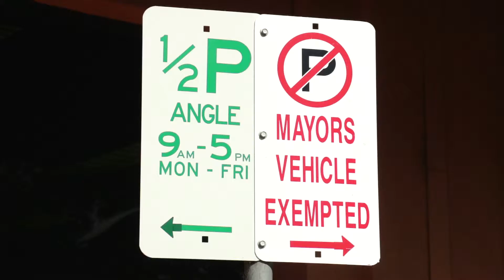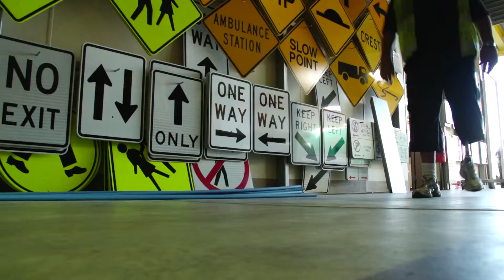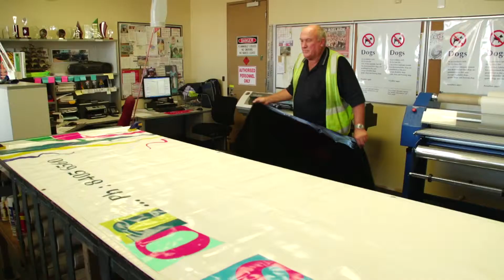Port Adelaide Enfield Council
For more than 30 years Barry Charity has served the communities of Port Adelaide Enfield.

Today if you are looking at street signs, welcome to Port Adelaide Enfield signs and other Council signage you can bet that Barry had a hand in making them at the Council's Kilburn signage depot.

His work in Local Government began at the former Port Adelaide Council and continued after amalgamation. It even continued after he lost the lower half of his left leg due to osteomyelitis around 11 years ago.

Incidentally Barry is a champion lawn bowler and was crowned Wheelchair Sports SA's Most Outstanding Athlete of the Year for 2012 -- he has also been selected by Wheelchair Sport Australia to compete in next year's Commonwealth Games.